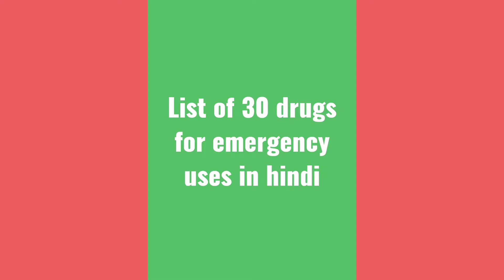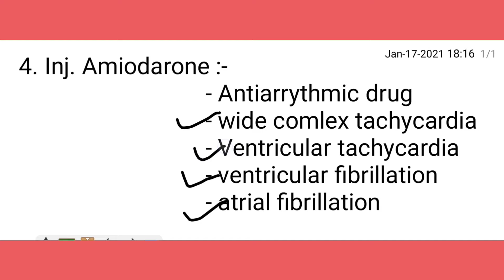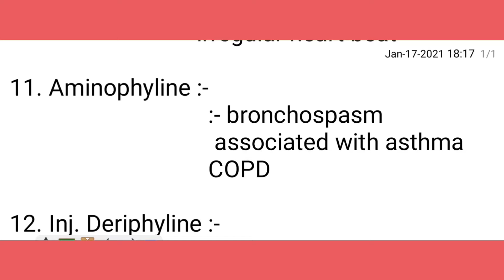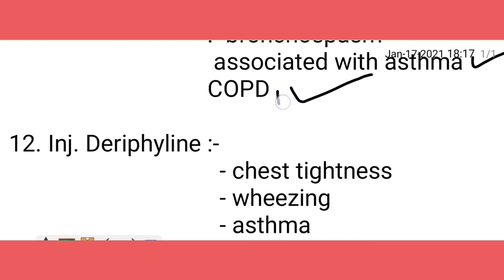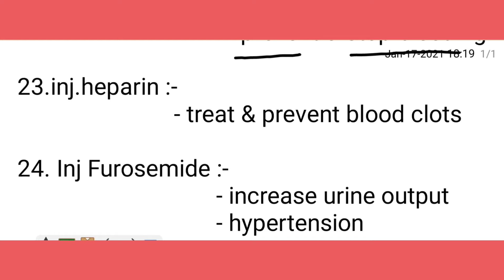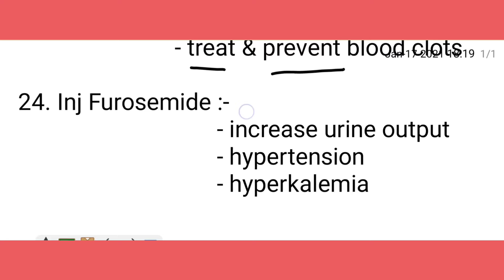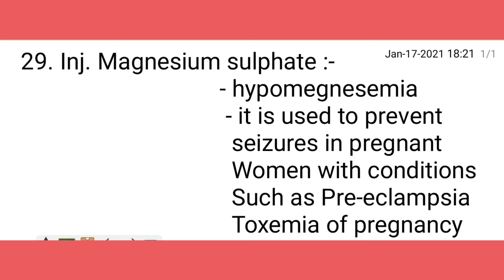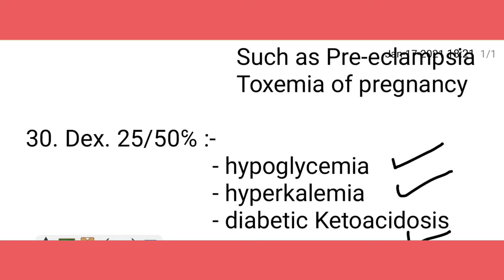list of 30 drugs for emergency uses in hindi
# Emergency medicines
# icu Emergency medicines
# Emergency medicines in Hindi
# inj. Adrenaline
nursing students